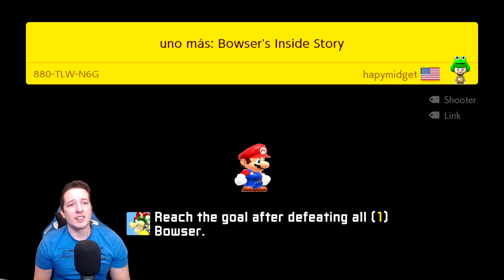The WEIRDEST Thing You Will See Today Are These UNO MAS Levels!!!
Episode #23!!!

For those that don't know what an UNO MAS level is, essentially it's a short level made to showcase something neat, unique, silly or glitchy in Mario Maker 2. Typically, once figured out, these levels will take under 30 seconds to beat...but those 30 seconds are usually filled with eye opening moments. Let's dive into these levels!

Apologies, I no longer have the video footage to list the individual level IDs for the levels shown in the video!